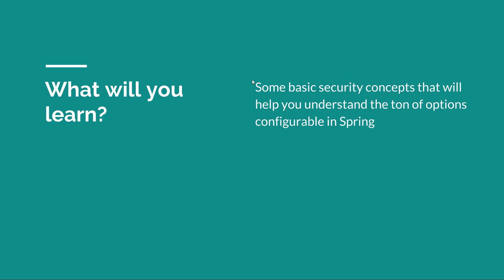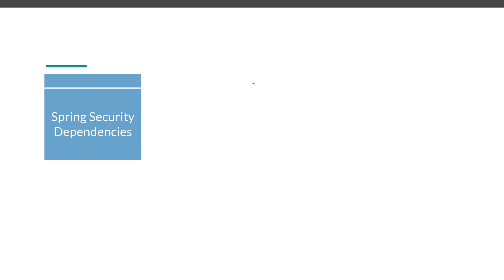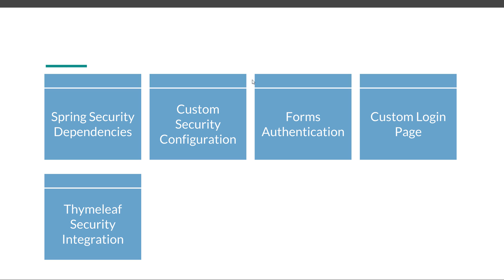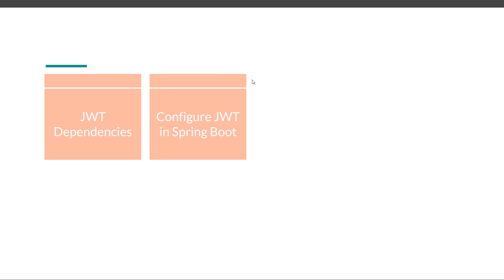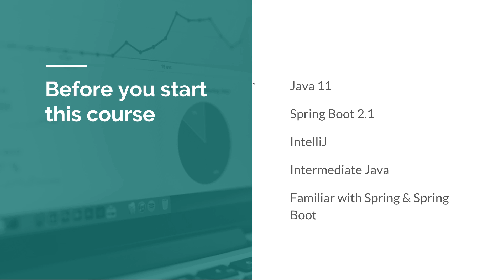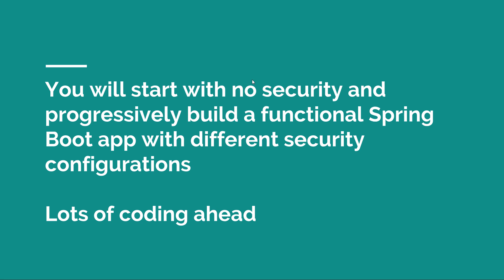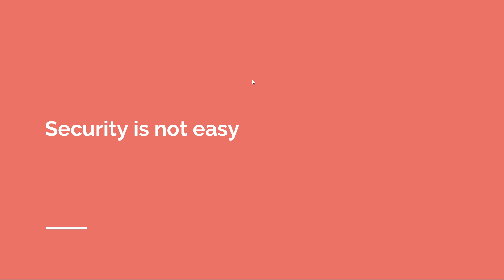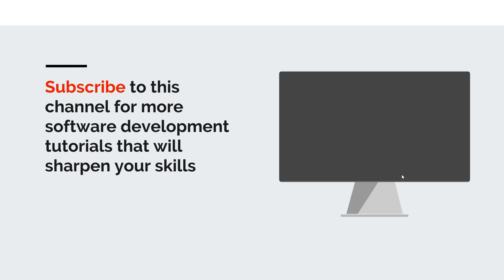[Spring Boot Security] #01 Course Overview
⚫ Description

In this episode you will know what to expect from this introduction to Spring Boot Security course. You will learn about all the topics that will be covered here including:
- security concepts
- spring security dependencies
- custom security configuration for Spring Boot app
- HTTP in Spring Boot apps
- JWT in Spring Boot apps

⚫ Source code

Check out the latest software programming articles on my blog, where you will find lots of software development tutorials that will sharpen your programming skills

Created with ❤️ by Dan Geabunea (Romanian Coder)